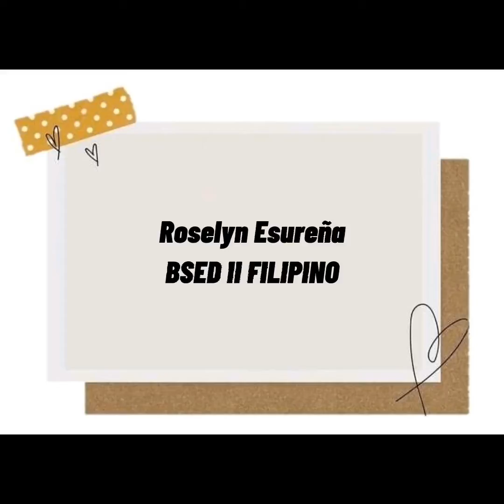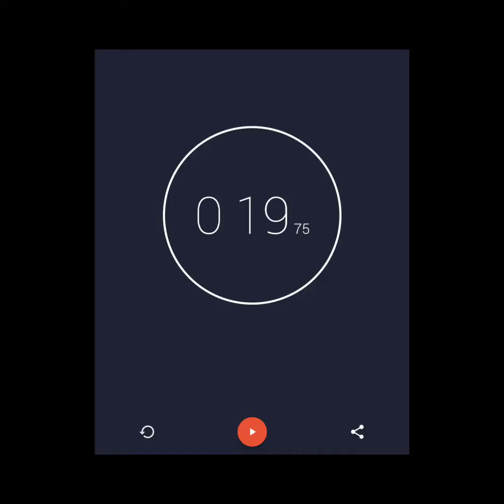Roselyn Esureña (Fundamentals of Games and Sports, PE21)